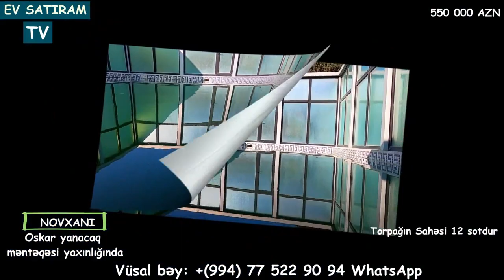NOVXANİDA 12 SOTDA VİLLA SATİLİR/Недвижимость в Баку /ev satilir/heyet evleri/bag evleri"""""""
ev elanlari
son kiraye ev elanlari
dasinmaz emlak
 alqi satqisi
Menziller
kiraye evler
dasinmaz emlak alq? satq?s?
yeni emlak
ev sekilleri
ev satilir
ev satiram
ev elanlari
menziller
menzil almaq
menzillerin satisi
menzillerin alqi satqisi
MENZILLERIN TEMIRI
bina az yasamal
emlak az
emlak bazasi
emlak saytlari
emlak bazari
emlak elanlari
emlak alqi satqisi
emlak sayti
obyekt arenda
obyekt
obyektler
obyekt satisi
obyektelerin icaresi
satiram az
satiram
xirdalanda villa
ev elanlari
masazirda evler,
masazirda torpaq,
masazirda ev,
masazirda oteller,
masazirda torpaq sahesi,
masazirda villa
xirdalanda evler,
xirdalanda ev,

obyekt satisi
obyektelerin icaresi
satiram az
satiram
продается дом
1 комнатные квартиры в баку
предлагается квартиры
badamdarda evler
bahali evler
suvalanda evler
1 غرفة نوم فيلا / بيت للبيع في دبي لاند
2 غرفة نوم فيلا / بيت للبيع في دبي لاند
3 غرفة نوم فيلا / بيت للبيع في دبي لاند
4 غرفة نوم فيلا / بيت للبيع في دبي لاند
مناطق مجاورة
1 غرفة نوم فيلا / بيت للبيع في دبي
2 غرفة نوم فيلا / بيت للبيع في دبي
3 غرفة نوم فيلا / بيت للبيع في دبي
4 غرفة نوم فيلا / بيت للبيع في دبي